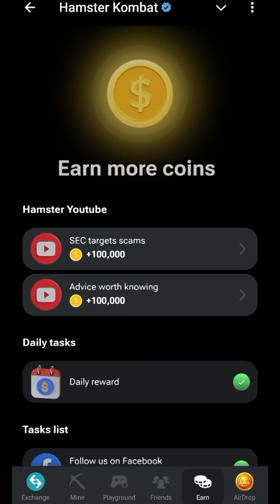Hamster Kombat Daily Cipher Code 20 September | Hamster Kombat New Morse Code Today | Free 1M Coins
hamster kombat daily cipher code 20 september
new cipher code hamster kombat
how to use cipher code in hamster kombat
hamster kombat new morse code 20 september
how  to use morse code in hamster Kombat
daily mini game hamster Kombat 20 September